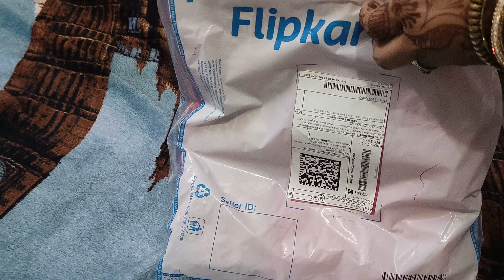UNBOXING Red Saari with GOLDEN Zari border 😍 Shopping from SHOPSY (Flipkart)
UNBOXING Red Saari with GOLDEN Zari border 😍
SHOPPING from SHOPSY(Flipkart)
zari border